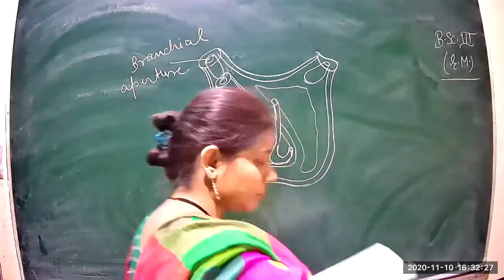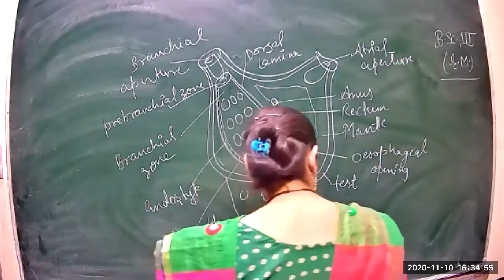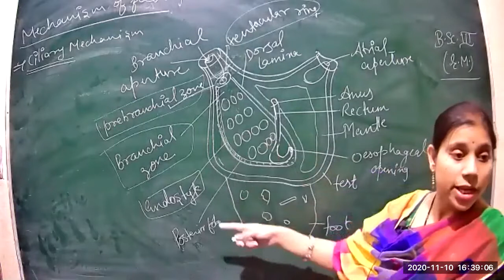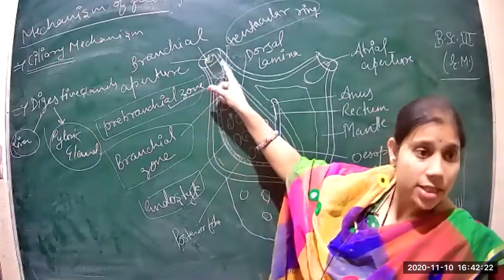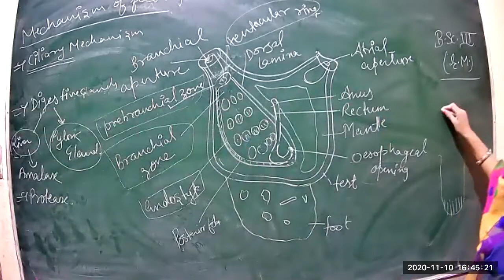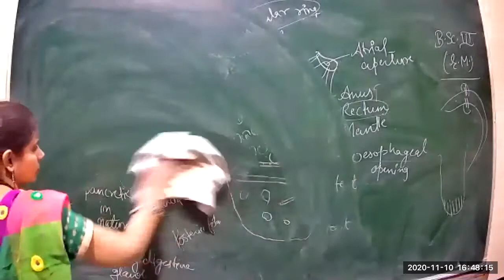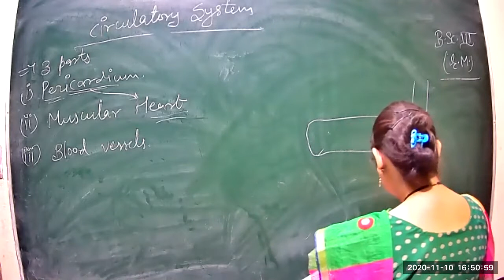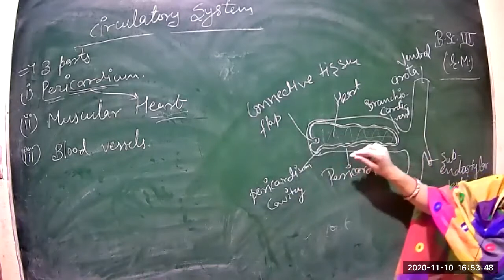Class 5 BSC 3rd year Chordate e m p2 10 11 2020